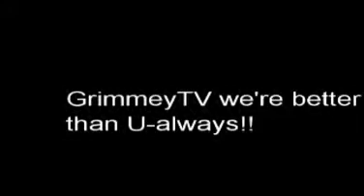Grimmey Picks-week 7 continued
Grimmey Picks with $Line Mack, better get yours because we always get ours  We're better than U